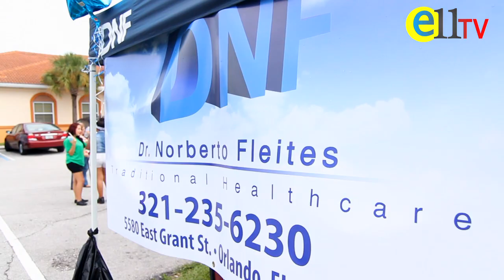Feria de Salud DNE - 2012